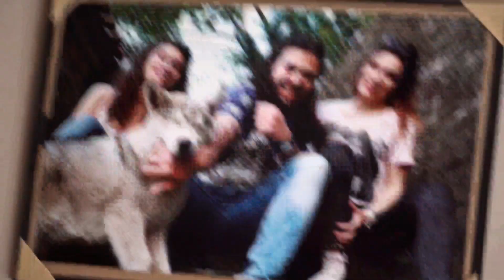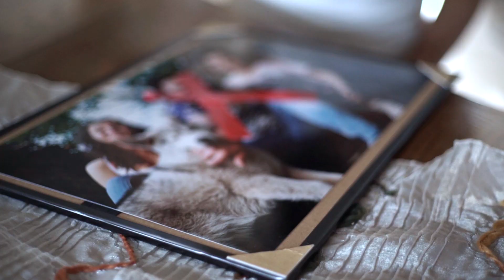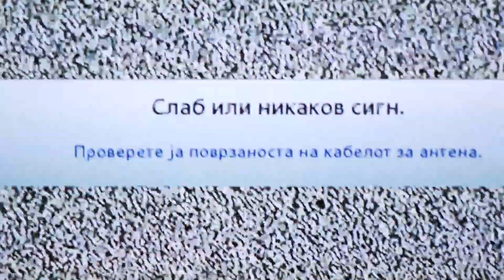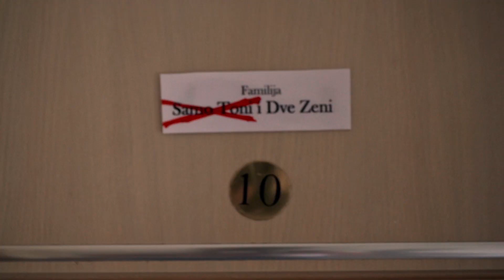"GLAVA ME STEGA" - Samo Toni i Dve Zeni - Official Video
*Hristina Stojanova - Vocal
*Marija Dokuzova - Vocal

- avtori na pesnata:
Muzika - Antonio Risteski (Samo Toni)
Tekst - Antonio Risteski & Marija Dokuzova
Aranzman - Samo Toni i Dve Zeni
-Nela Nikolovska, Daniela Kuzmanoska, Sanja Mladenovik, Ivica Jordanov, Dimitar Nikolovski, Kuzman Petrov, Dimitar Angelkov, DjCipi, Goce Jovanov, Ilija Mladenovski, Dimitar Tashkov.